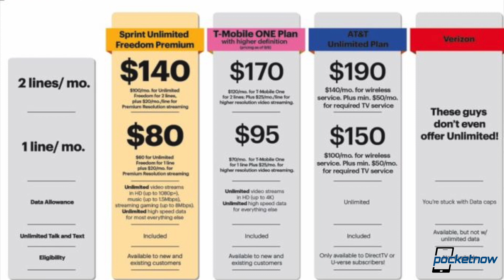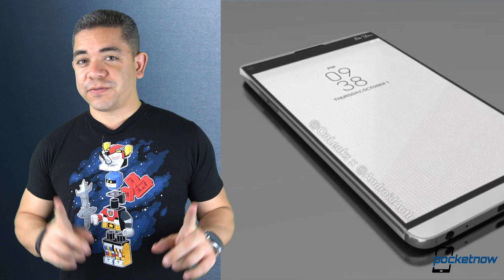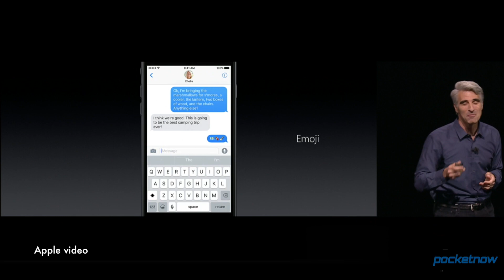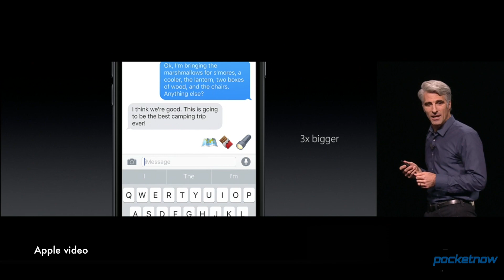LG V20 dates, Apple Snapchat competitor & more - Pocketnow Daily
Stories:
- Sprint further ups the streaming quality ante with Unlimited Freedom Premium plan /2016/08/26/sprint-unlimited-freedom-premium-high-quality-streaming
- Eighth beta for Apple software out for devs, seventh iOS 10 beta for public /2016/08/26/eighth-beta-for-apple-software-out-for-devs-seventh-ios-10-beta-for-public
- LG V20 will be announced before, likely shipped after Nexus launch /2016/08/25/lg-v20-will-shipped-after-nexus-launch
- Redesigned 2017 iPhone yet again rumored to drop home button altogether /2016/08/26/apple-iphone-2017-redesign-no-home-button-rumors
- Apple’s own Snapchat could signify a huge services milestone /2016/08/26/apples-own-snapchat-rumors

Watch today's Pocketnow Daily as we talk about Sprint's recent new Unlimited Freedom plans that improve streaming. Then the topic is the eighth beta for Apple's mobile and computer operating systems. LG follows as the recent rumors of the V20 claim that it might not launch until after Nexus devices. The 2017 iPhone is next as apparently it'll get the force touch home button, and not the iPhone 7. We end today's show talking about Apple´s Snapchat competitor in the works.

add_user=Pocketnowvideo